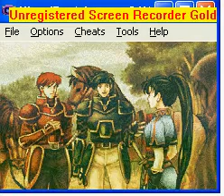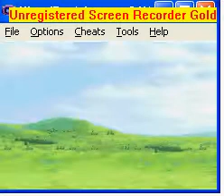let's play fire emblem 04: explainations if you would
*read first*
now we need answers why the bandits called lyn lyndis.